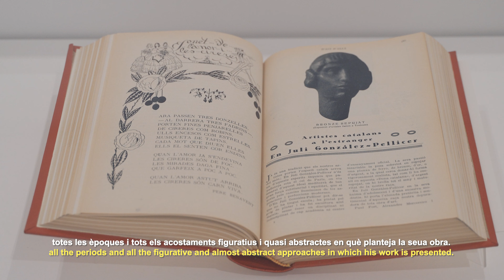Exposicions | SER ARTISTA. Julio González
L’historiador i crític d’art i arquitectura, Juan José Lahuerta, és l’especialista encarregat de revisar el fons Julio González de la Col·lecció de l’IVAM per a llançar nova llum sobre el treball d’aquest gran artista, allunyant-lo d’uns certs mites sobre la seua vida i la seua obra que han perviscut des de mitjan segle passat.

Com el mateix comissari ha expressat: «Bastaria donar una ullada als llibres i manuals amb els quals la història de l’art modern va ser escrita des dels anys trenta —en gran part a través de les exposicions que el MoMA va destinar sistemàticament a les avantguardes, pensades per a construir una història organitzada en categories clarament establides i en genealogies estrictes—, i a les conseqüències de tot aquest procés ja a la Nova York “triomfant” dels anys cinquanta. Això va suposar la descontextualització de les avantguardes europees dels vint i els trenta, sotmeses a un judici exclusivament formalista que té una única fi redemptora: l’abstracció a la qual, necessàriament, l’art modern tendeix en la seua culminació.»

Segons Juan José Lahuerta, l’obra de Julio González és víctima de la construcció historiogràfica de l’art modern i de les avantguardes —o del Moviment Modern—, que es projecta sobre tota la seua obra, deformant-la des de la talaia, primer, de la seua època suposadament (més) abstracta i, segon, des de la seua recuperació en els anys cinquanta, quan les històries de l’art modern es revisen en termes de descontextualització, formalisme i domini de l’abstracció. La vida de Julio González i els períodes o etapes suposades de la seua obra s’escriuen com a afirmació d’aqueixos tòpics.

Així doncs, aquesta nova presentació de la seua obra es basarà en un estudi de la col·lecció sense el prejudici de la història operativa: oblidant a González per a descobrir la seua complexitat, com a obra i com a col·lecció. Considerant per igual totes les «etapes», totes les «temàtiques» i totes les «arts», en els contextos que ens donen els extraordinaris materials d’arxiu (documents, fotografies, etc.) i la història pròpia de la seua(s) època(s).

Del 28 oct. 2022 al 22 gen. 2024 a l'IVAM